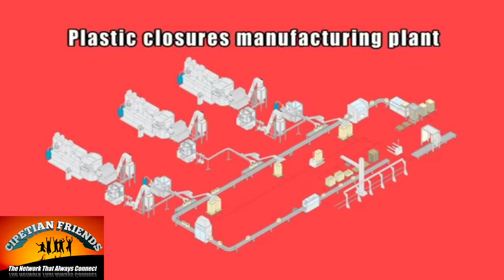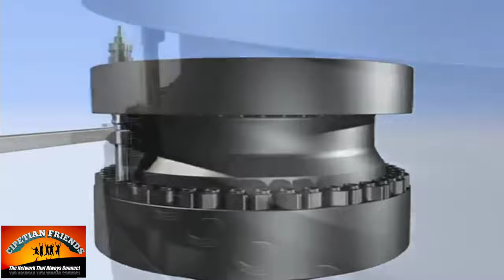Bottle Cap Manufacturering Process || Continuous Compression Molding Machine || Plastic Bottle Cap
🔷 How to manufacturering Plastic bottle cap by Continuous Compression Moulding (CCM)

🔷 Continuos Compression Molding मशीन से प्लास्टिक bottle Cap कैसे बनाये जाते है?

✅ High Speed CCM machine (90 Caps/Min)
कैसे बनाये जाते है?

✅ Multi cavity mould से bottle Cap कैसे बनाये जाते है?